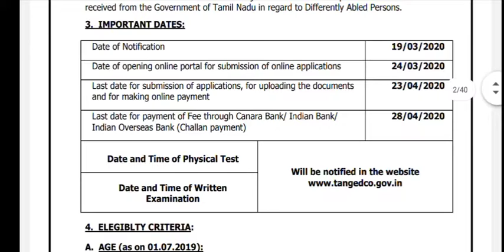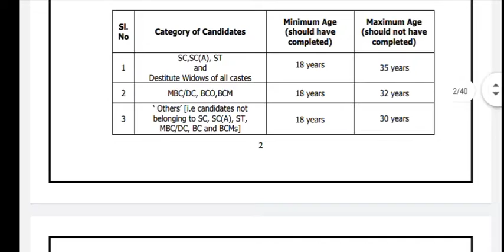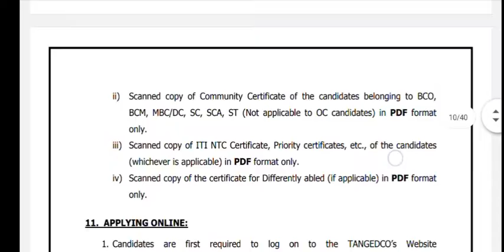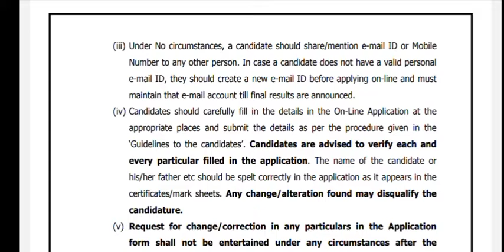TANGEDCO TNEB Field Assistant Recruitment 2021 | 2900 Posts | Last Date: 16 March 2021